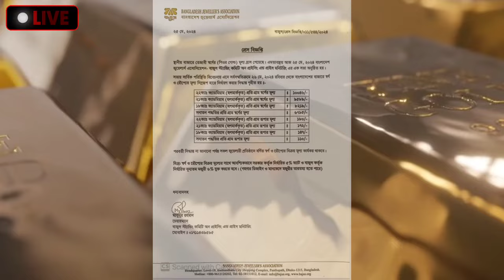আজকের সোনার দাম কত বাংলাদেশ? today gold price in Bangladesh 2024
আজকের সোনার দাম কত বাংলাদেশ? gold price in Bangladesh today 2024

সম্মানিত দর্শক..
সম্পুর্ন ভিডিওতে আমরা দেখে নেব, আজকে বাংলাদেশ স্বর্ণের দাম কত রয়েছে,  এবং পুরাতন গহনা বিক্রয় করলে আপনি কত করে পাবেন |
এছাড়া আমরা দেখে নেব,
২২ ক্যারেট ১ ভরি সোনার দাম কত?
২১ ক্যারেট ১ ভরি সোনার দাম কত?
১৮ ক্যারেট ১ ভরি সোনার দাম কত?
সনাতন পদ্ধতিতে ১ ভরি সোনার দাম কত?
পুরাতন ১ ভরি গহনা কত করে বিক্রয় করা যাবে
*আমার চ্যানেলের ভিডিও গুলো

আমি আপনাদের বাংলাদেশের বাজারে স্বর্ণের দামের আপডেট দিয়ে থাকি
আজকে সোনার দাম কত বাংলাদেশ ২০২৪ today gold price
আজকে বাংলাদেশে সোনার দাম
আজকে গোল্ড এর রেট
আজকের সোনার দাম কি আছে
আজকে বাংলাদেশে 22k সোনার দাম আজ প্রতি 2024
বাংলাদেশে আজকে সোনার দাম,
আজকের বাংলাদেশের সোনার দাম,
সোনার রেট আজকে,
আজকে সোনার দাম কত বাংলাদেশে,
ওমান আজকের সোনার দাম কত ২২ কেরেট,
ওমান সোনার দাম কত আজকে 2024,
বাংলাদেশে আজকে সোনার দাম কত
গহনার দাম কত
আজকে বাংলাদেশে সোনার দাম কত
বাংলাদেশে আজকে সোনার ভরি কত
আজকের রেট সোনার
সোনার দাম কমেছে
আজকে সোনার ভরি কত বাংলাদেশে